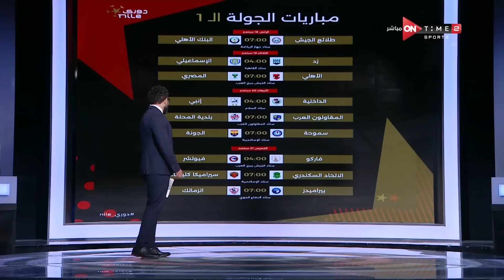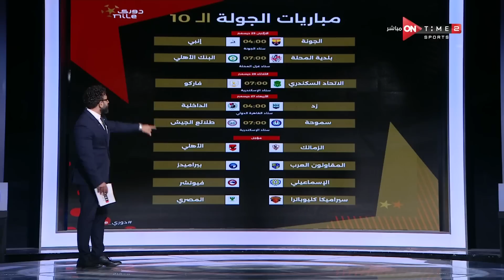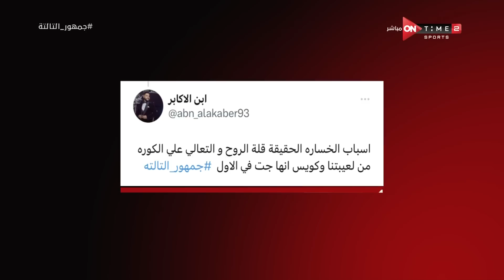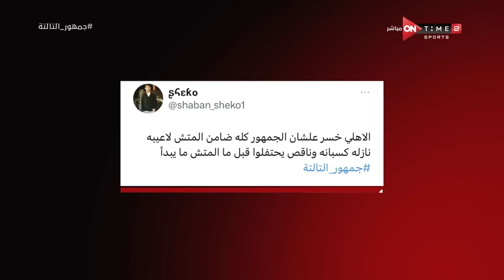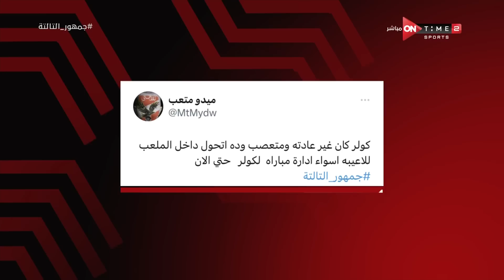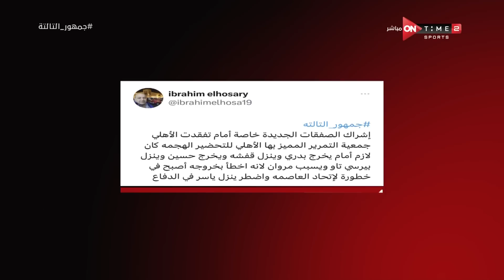جمهور التالتة - حلقة الجمعة 15/9/2023 مع الإعلامى إبراهيم فايق - الحلقة الكاملة